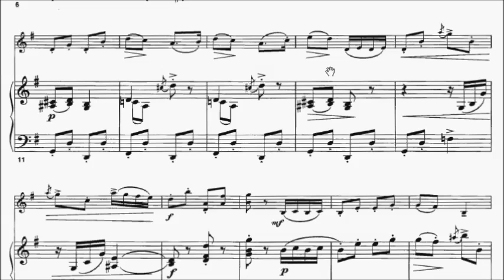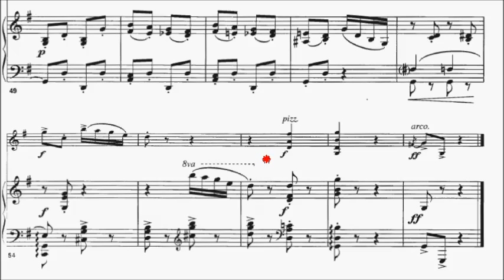Solos for Young Violinists Volume 1 No.14 Kroll Donkey Doodle (P.21) Sheet Music